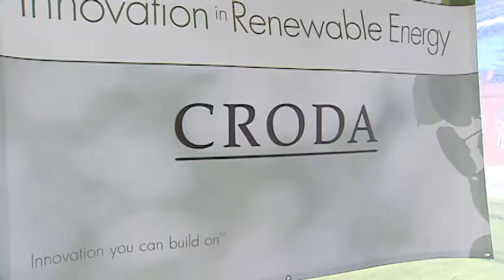Croda Groundbreaking.mov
UK-based chemical manufacturer and supplier, Croda Inc., is constructing a landfill-gas-to-energy project at its 130-acre facility in New Castle, DE.